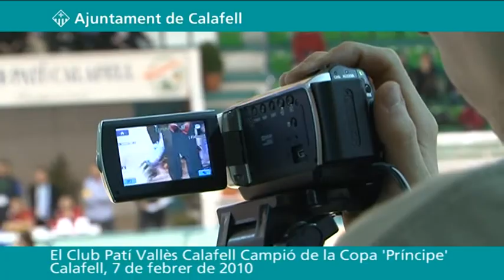El Club Patí Vallès Calafell campió de la Copa "Príncipe" d'hoquei patins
El Club Patí Vallès Calafell ha inscrit el seu nom al palmarès de la jove competició Copa Príncipe dequips d'hoquei patins de la Primera Divisió, que fins ara només han guanyat el CP Areces, el Shum Massanet i l'any passat el CE Vendrell.